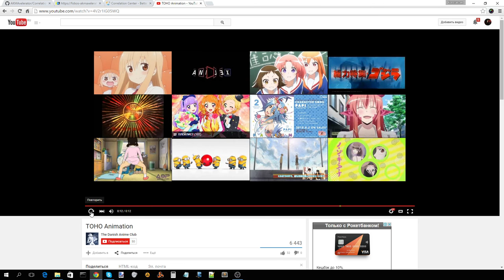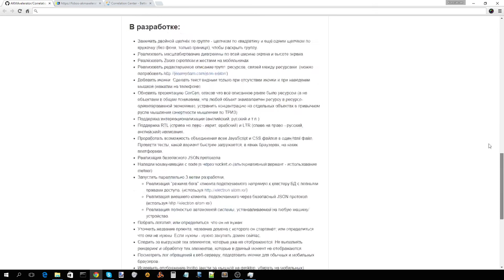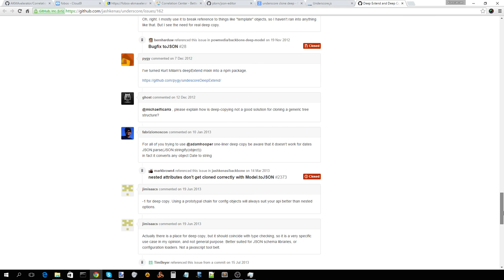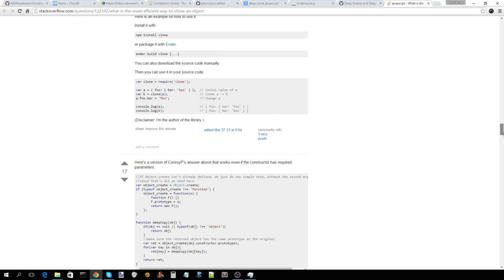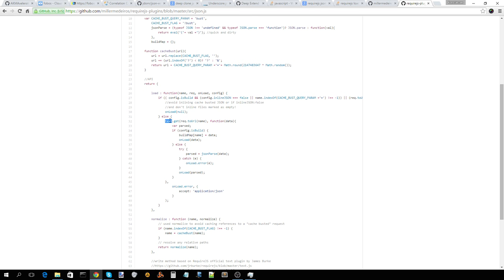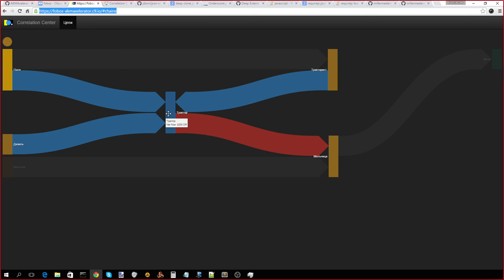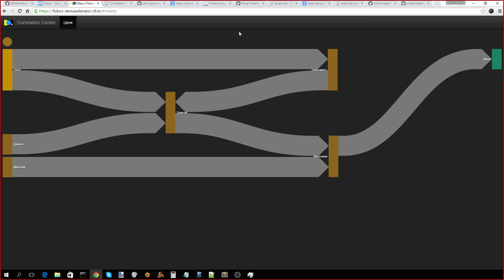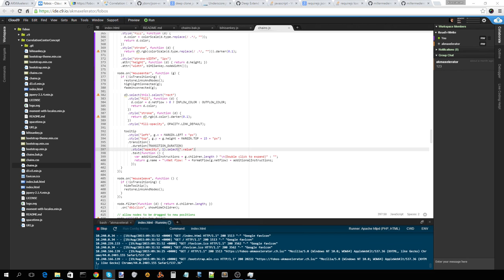Встреча по проекту Correlation Center 19 августа 2015 - Часть 3 (знакомство и переход к практике)